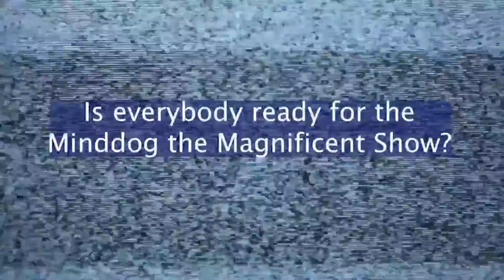Meet The Author Lisa Kohn To The Moon and Back Cults, Drug Use, Trauma